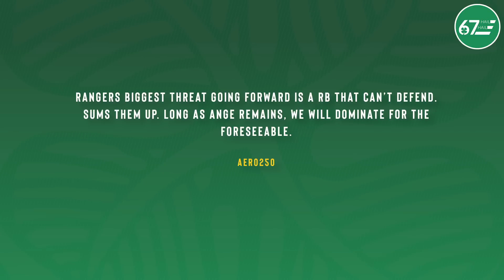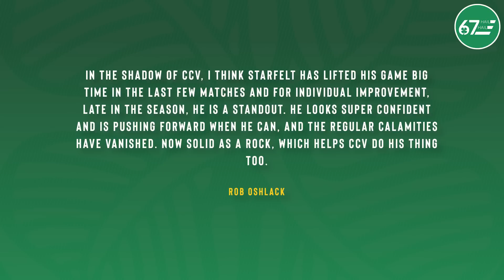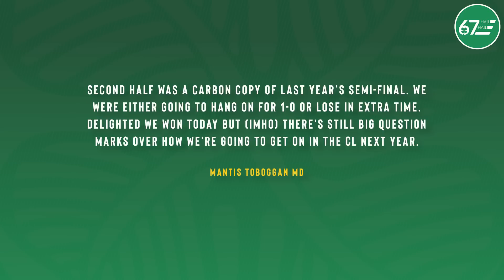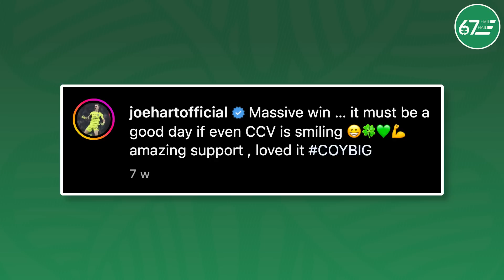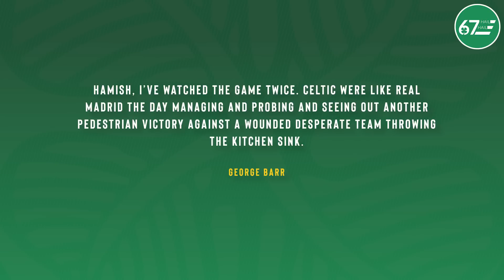Celtic down Rangers again as glorious Ange treble moves a step closer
Hamish has all of the next-day chat after Celtic beat Rangers again at Hampden.